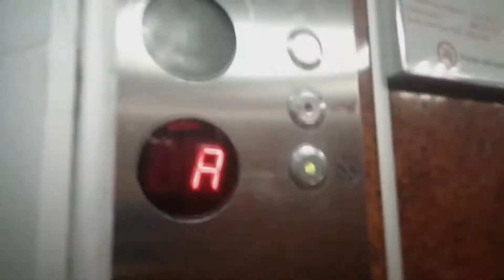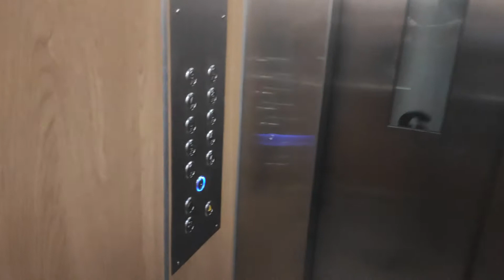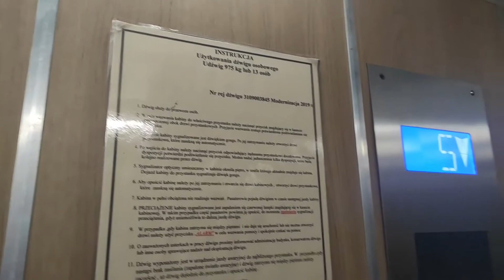Winda Elmed@Piłsudskiego 62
Producent:Elmed
Mod: NIE
Rok Produkcji: 2019
Falownik:TAK